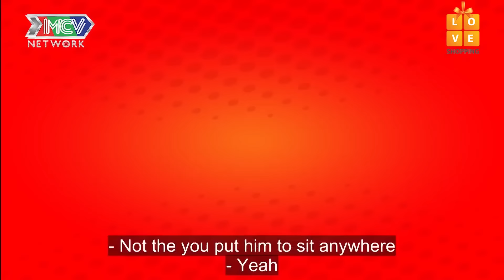Được mẹ cho 300 TRIỆU ĐỂ KINH DOANH - Đẻ đứa con được THƯỞNG NÓNG 1 CÂY VÀNG và hơn thế nữa